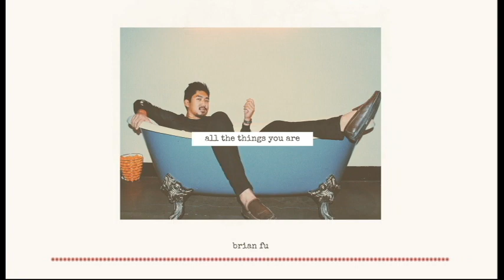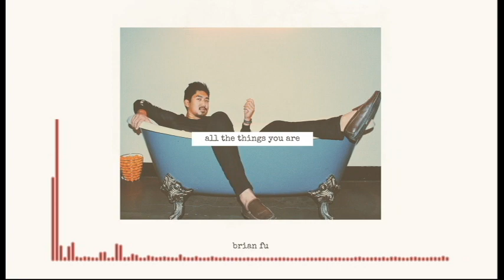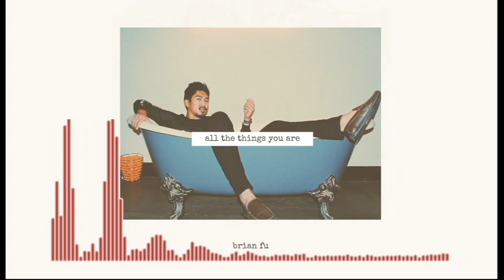My Only Sunshine